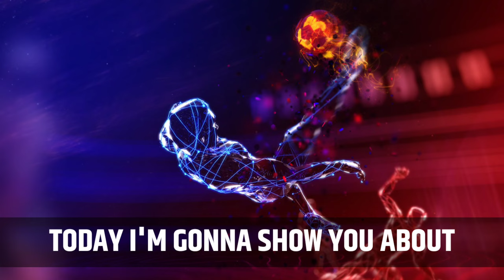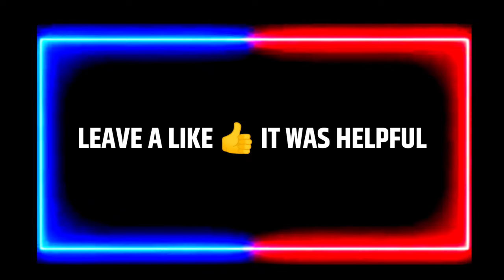ISL All Confirm Transfers 2021-22 | January Transfer Window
Hello friends today I'm gonna show you about Hero Indian Super League 2021-22 season New Confirm Transfers. Mumbai City FC have completed the signing of Lallinzuala Chhangte from Chennaiyin FC. Bengaluru FC have announced the signing of Cameroon International player Yaya Banana. I League club Rajasthan United Completed the signing of Former La Liga player Mauro Dos Santos. Naocha singh Joined SC East Bengal on a loan from Mumbai City FC. Ricky Shabong and Biswas Dargee has signed for Rajasthan United. Karke FC signed Akeraj Martins and Banpynkhrawnam Nongkhlaw.How exciting are you in January Transfer Window.